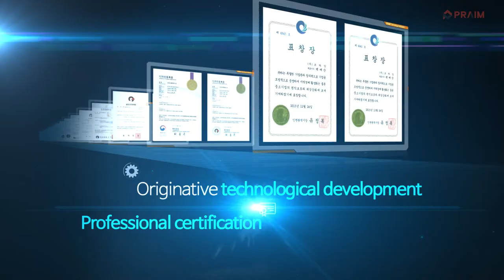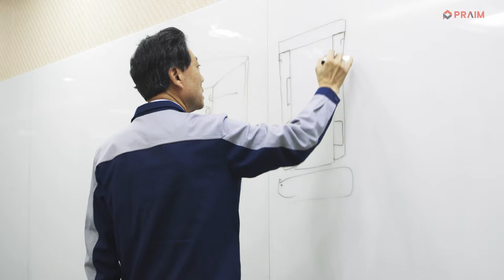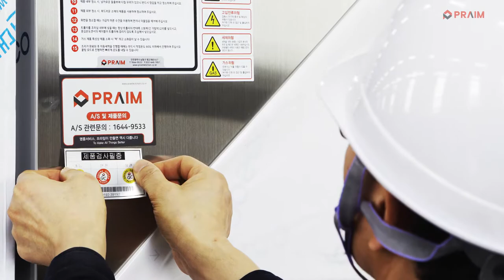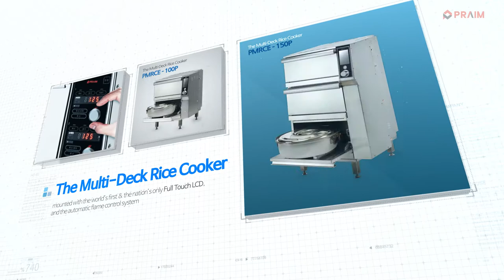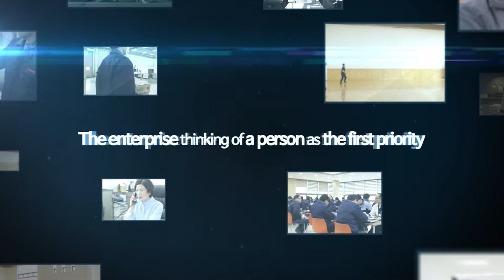PRIME INTRO VIDEO